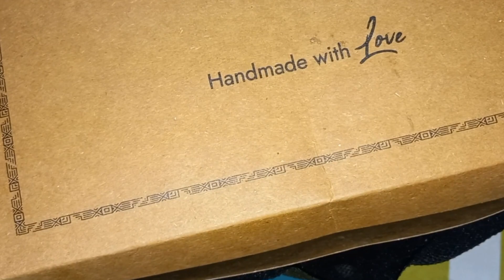Nasli Dumby ki Boti🐑 | Eid 3RD DAY | @Adilkhalifah ❤️sheep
Nasli Dumby ki Boti | Eid 3RD DAY | ‎@Adilkhalifah

____/CATCH ME ON SOCIAL LINKS\_____

Must Like
Do comment
Also touch the Red lips & ( bell-icon ), so we will show you our video firstly! ❤️❤️